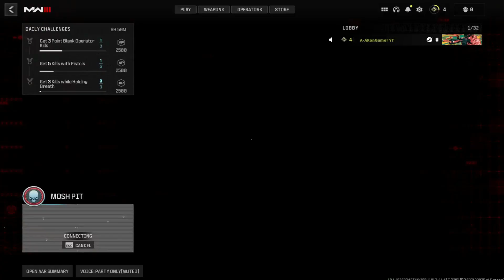this map was Interesting 🤔 😵🙂